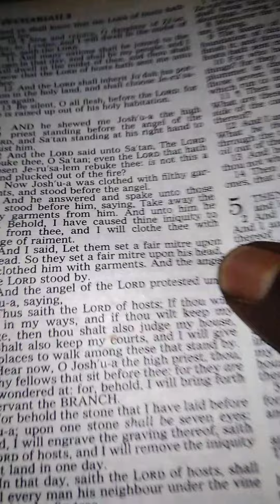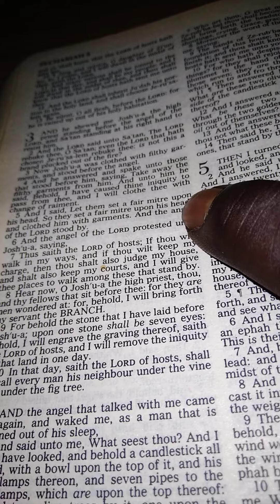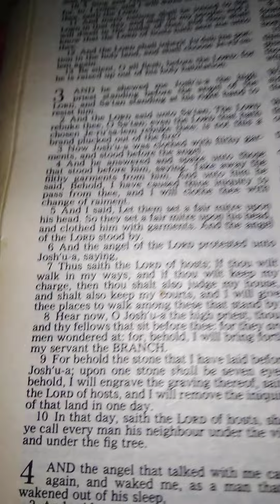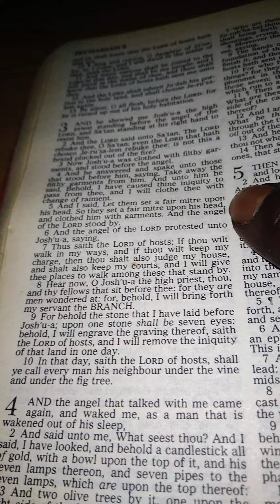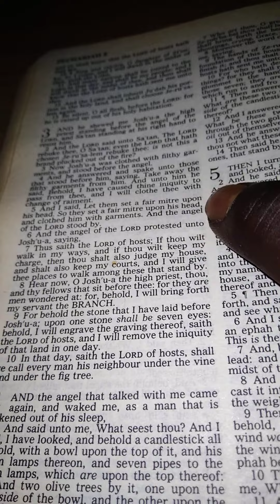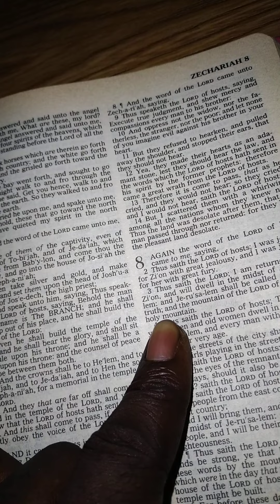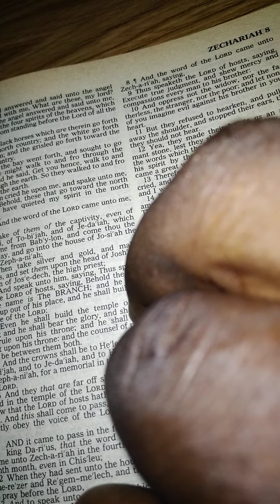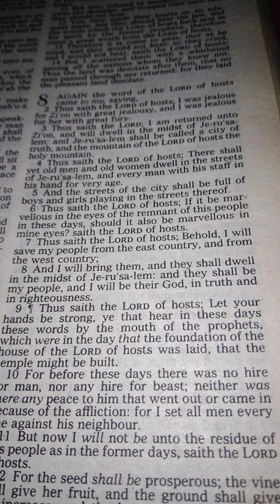Authentic or Nothing(Joel 2*28-30 Romans 12*3-8 Deuteronomy 28*1 John 13*34-35🌹💜🤝💜👸💍🤴🩸🛢☂️💯